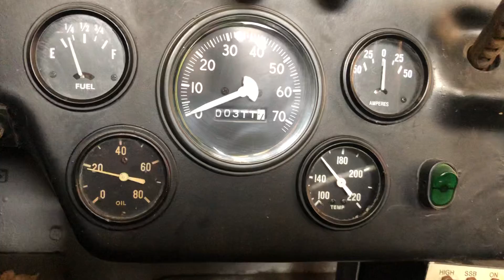Good Oil Pressure